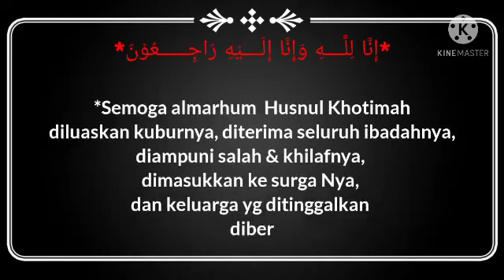Abuya Uci || Tekad 3 Pemuda Berjuang Di Palestina Salah Satunya Asal INDONESIA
Assalamu'alaikum balik lagi di channel aku semoga kalian semua selalu berada dalam lindungan Allah SWT Amin. 🤲 ini adalah ceramah Dari Abuya Uci tentang TEKAD 3 PEMUDA BERJUANG DI PALESTINA SALAH SATUNYA ASAL INDONESIA

Simak vidionya sampai selesai agar kita paham dengan apa yang beliau sampaikan

Dan kita doakan agar sodara sodara kita yang sedang berjuang di berikan kemenangan oleh Allah SWT amin.